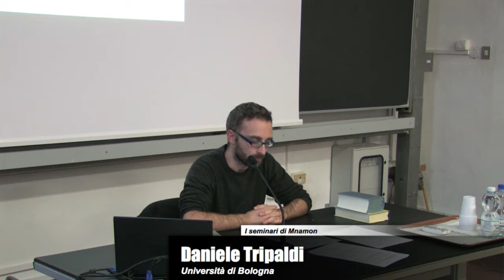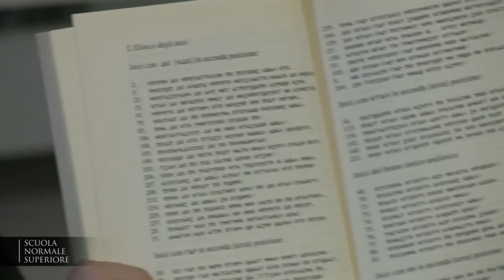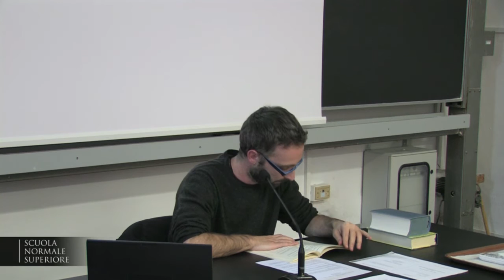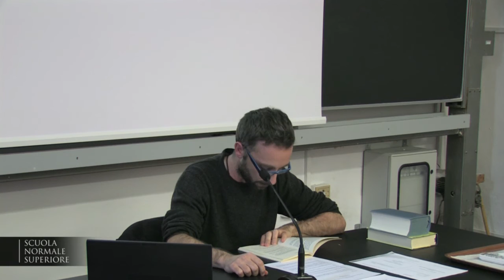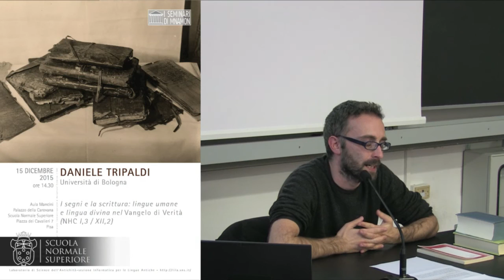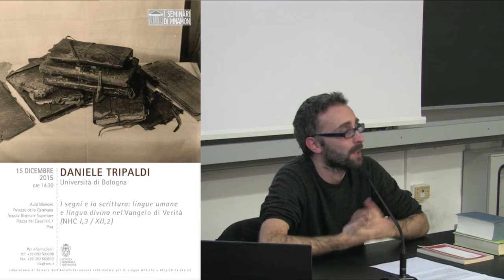Daniele Tripaldi, I segni e la scrittura: lingue umane e lingua divina nel Vangelo - 15/12/2015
I seminari di Mnamon

Daniele Tripaldi, Università di Bologna
I segni e la scrittura: lingue umane e lingua divina nel Vangelo di Verità (NHC I,3 / XII,2)

Il Vangelo di Verità, ritrovato in duplice versione copta fra i codici di Nag Hammadi (NHC I,3/XII,2 ), è un testo che non ha mai smesso di sollevare problemi: autore, datazione, lingua originale di composizione, la traduzione stessa di alcun hapax legomena in copto sono tutt'ora oggetto di accesissimo dibattito. Lavorando strettamente sul testo e sulla sua tessitura linguistica, proveremo ad entrare prima nel 'laboratorio' del traduttore, poi, più tentativamente, nell'immaginario socio-culturale del suo autore

15 dicembre 2015
ore 14.30

Aula Mancini
Palazzo della Carovana
Pisa